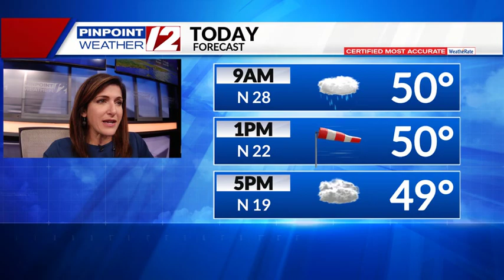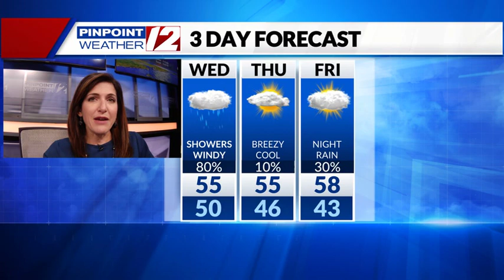Weather Now: Damaging gusts, power outages through this morning